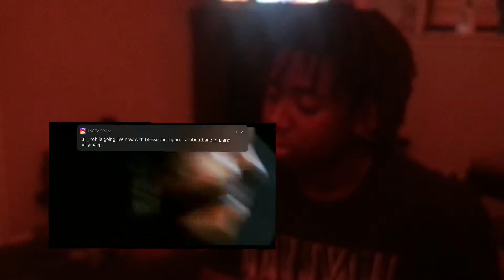Leatherface kill compilation | Halloween Vibes Resurrection Day 9